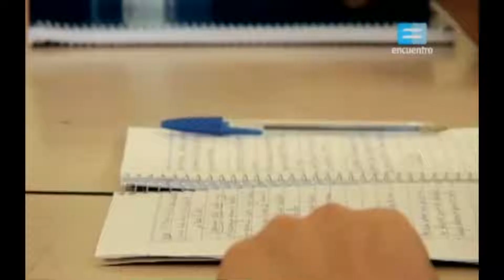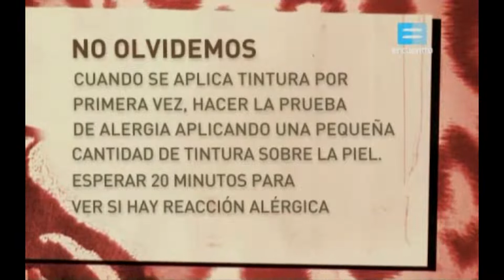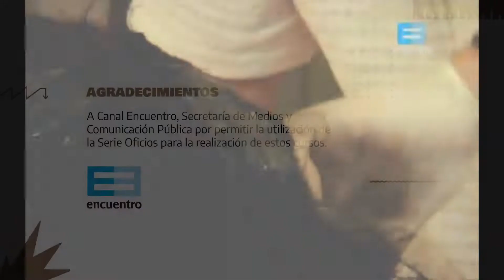3.1 - Introducción a la Coloración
Este video forma parte del Curso de Peluquería.